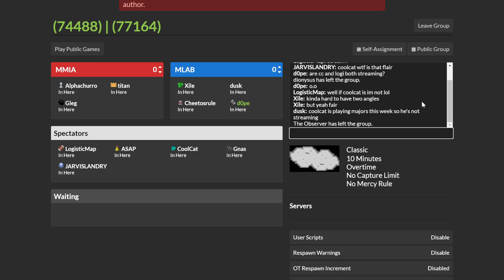Tagpro - MLTP S30 - Week 2! LAB vs. MIA